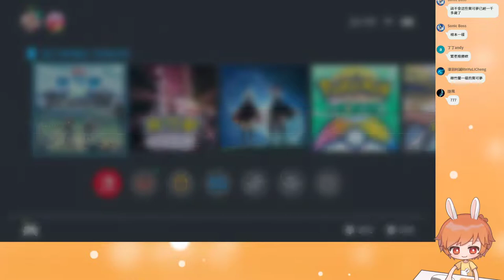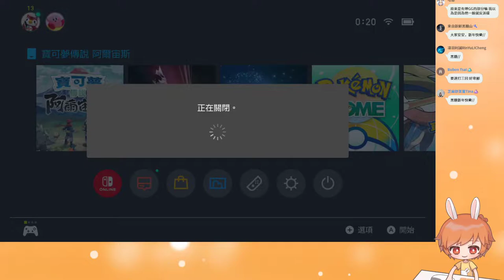【繁星】寶可夢 阿爾宙斯 晚上 2022 1 31